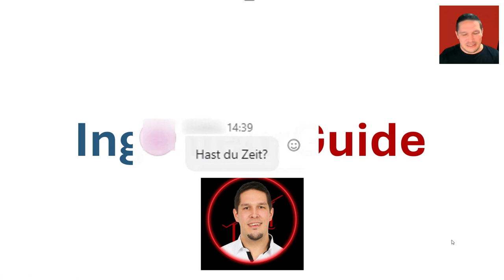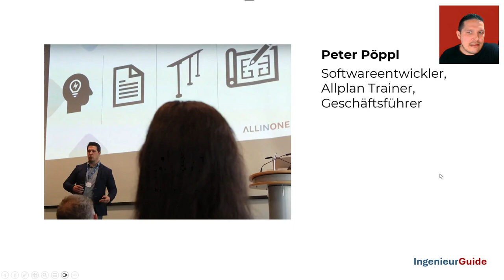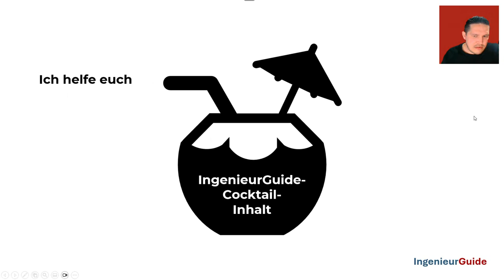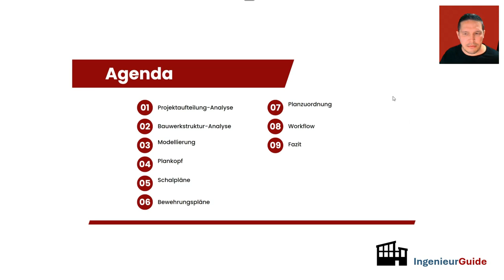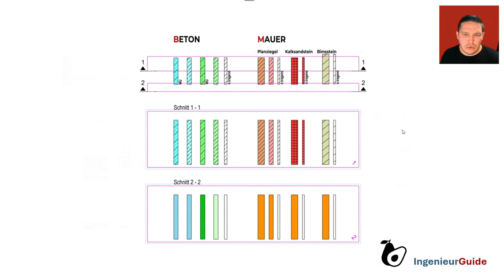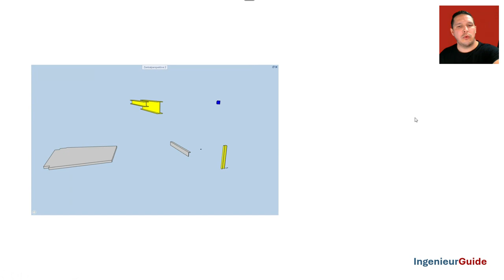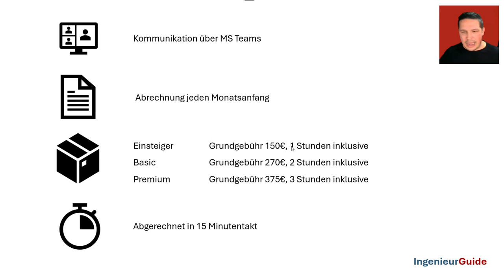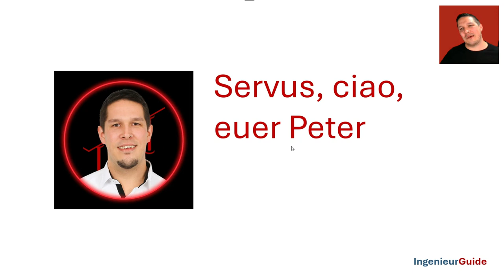Live Webinar IngenieurGuide - Aufzeichnung